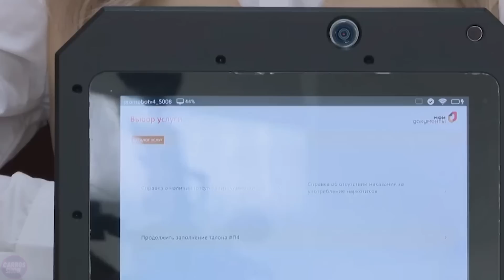Russia is Challenging the US to Create the World's Most Advanced Humanoid Robots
Russian-American relations seem to have entered a long period not just of sharp competition, but of confrontation. Considering the leap in technology development over the past few years, it can be confidently stated that robots are becoming increasingly prominent. In this video, we will compare how far the US and Russia have progressed in creating advanced humanoid robots, and also find out which country is better prepared for the impending confrontation.